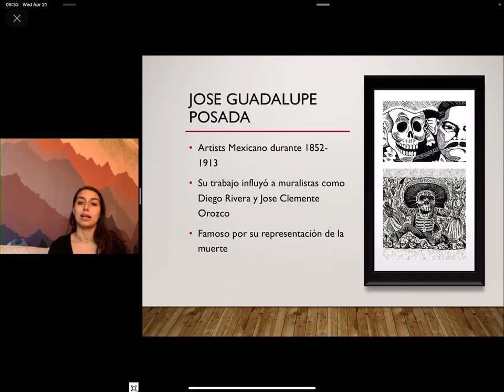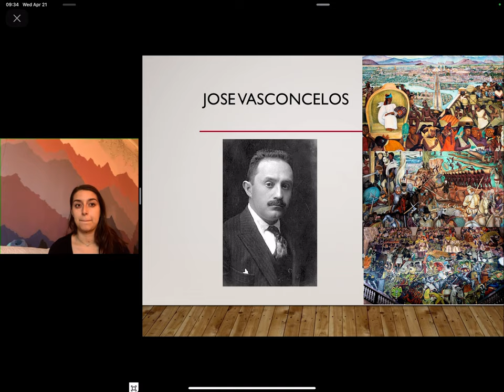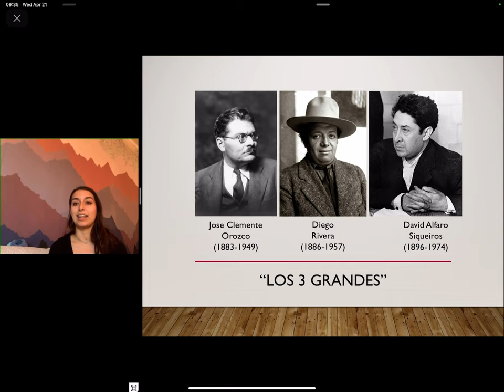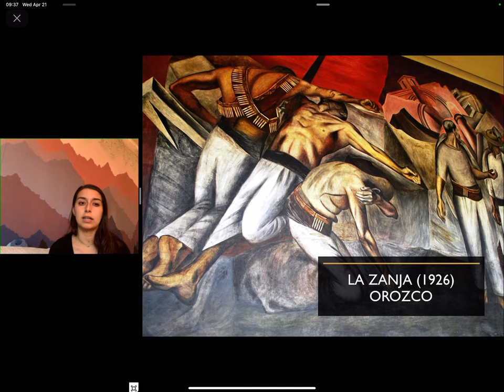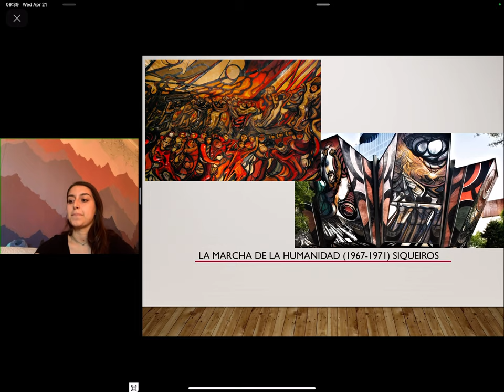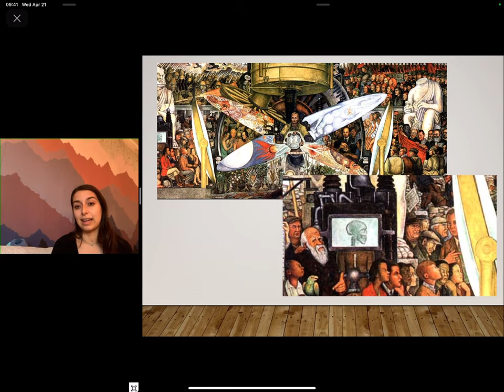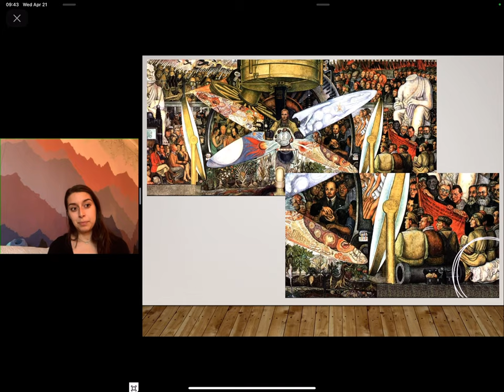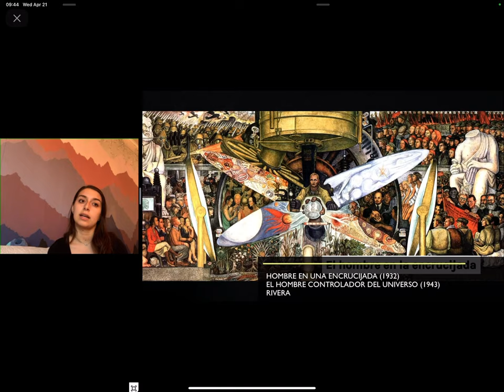El Muralismo Mexicano